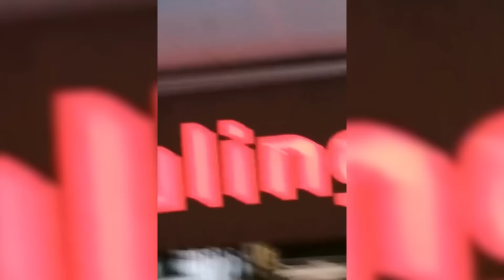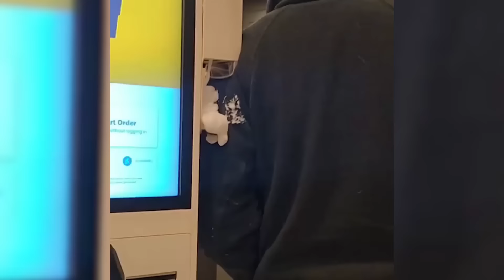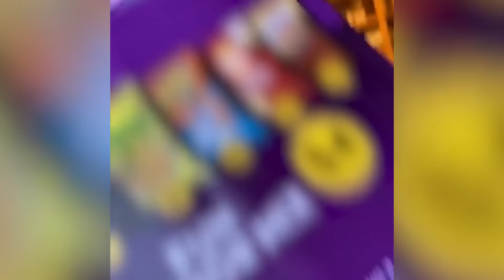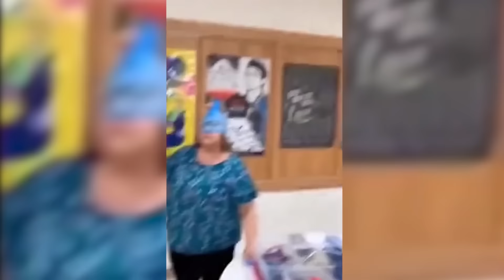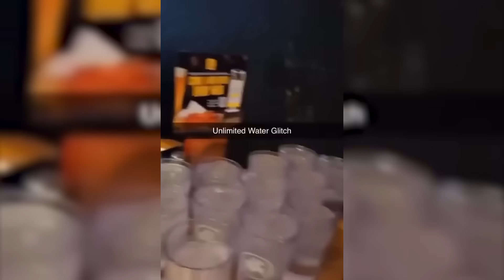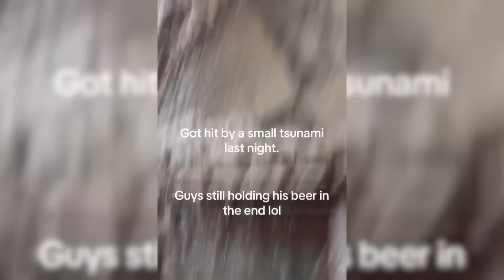my PIZZA just BIT ME..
In this video you'll see everything from a MUTATED PIZZA to what's possibly the worst bowling fail EVER... Get ready for today's insane video compilation!